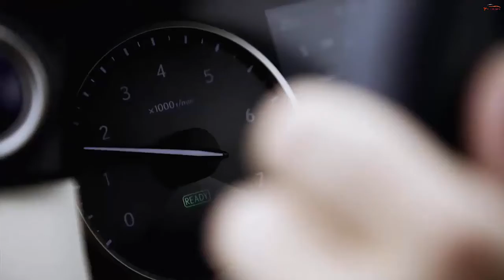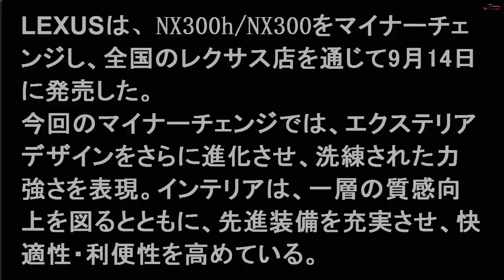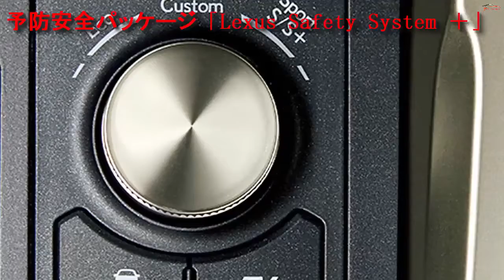２０１８ レクサス 新型 NX あなたが知る必要があるすべて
あなたの見てくれてありがとう!!!